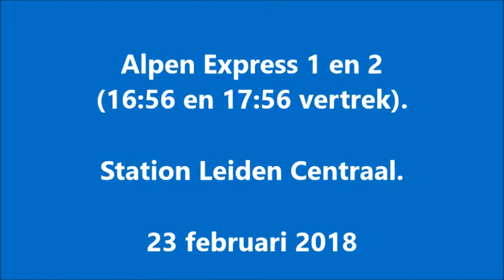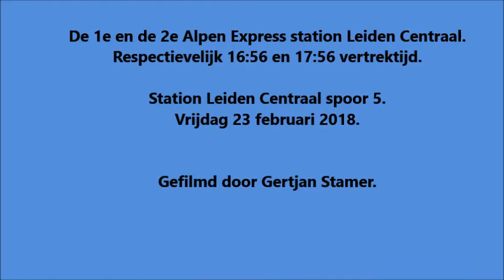Leiden Centraal Alpen Express 1 en 2 vr 23 feb 2018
2 treinen die namiddag op vrijdag 23e februari 2018